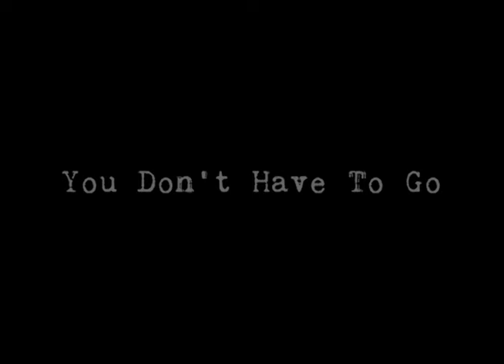RUDY ROTTA - Live in Oxford, England, 1999 (2024) [FULL MOVIE]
RUDY ROTTA - Live in Oxford, England, 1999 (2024)

00:00 Vuoto Invisibile
02:49 Hold On
07:37 Boogie In Do
15:56 You Don't Have To Go
21:36 Crossroads
26:18 Vu Cumprà
31:15 The Last Time
38:11 Talk Shows

Musicians
Rudy Rotta - vocals, guitar
Pippo Guarnera - electric piano, Hammond B3
Luca Nardi - bass
Carmine Bloisi - drums

Italian guitarist, singer and composer Rudy Rotta was an artist who loved the Blues.
Born in Italy, he grew up in Switzerland and travelled the world with his inspiring tours, delighting audiences with his impressive guitar playing and unmistakable blues spiced with funk and soul.

Recorded in concert by Blues Archive in 1999 on his first visit to Oxford, England (UK)
Filmed by Paul Reed (BBC Film cameraman), Amanda Palmer, Des Dubber
Sound by Bob Webber
Sound remastering by Jamie McKivitt
Editing by Paul Reed and Jamie McKivitt
Directed and produced by Paul Reed and Robert Webber for BluesArchive.com
Available in Italy by Lorenz Zadro / A-Z Press